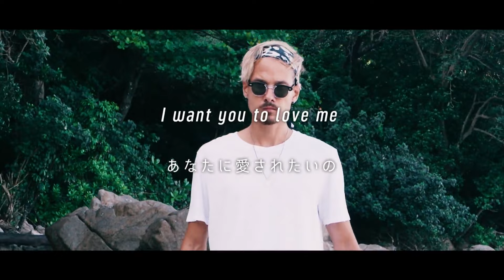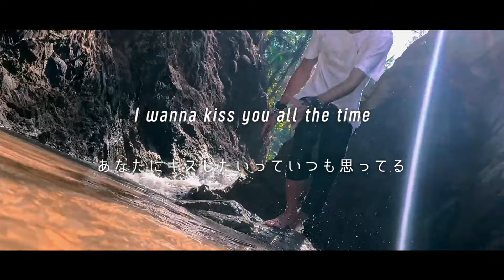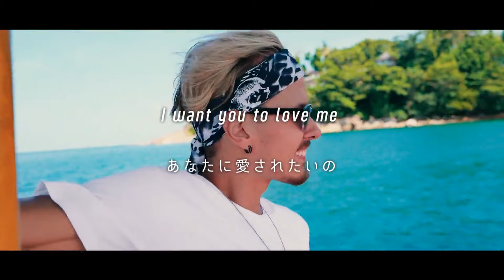[和訳] DEAMN - Hero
前回に引き続きMV付きです

そういえば今日明日はGMOですね
来年は行きたいな～トリはマーティンかチェンスモでどうでしょう

※曲の内容や解釈が難しいものはできない可能性があります